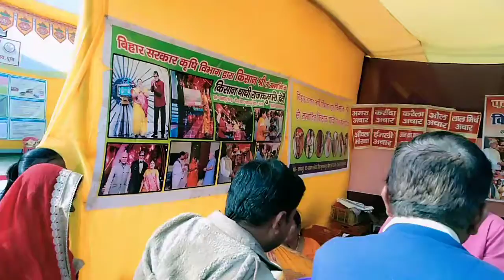Kisan chachi stall //pusa mela //Krishi mela 2020 samastipur pusa university mela //krishi mela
बीज,खाद बागवानी से जुड़े किसी भी उत्पाद को खरीदे सिर्फ एक क्लिक पर  अपने दोस्तो को भी रेफर करे

krishi patrkaar
kheti
खेती कि मशीन
khet
kisan
krishi
aniket sinha
journalist aniket
krishi aur kisan
आधुनिक कृषि मशीन
proud to be farmer
weather
mausam
कृषि की जानकारी
krishi vaigyanik
खेती के काम
खेत और किसान
kheti ki jankari
krishi vlog
krishi News
krishi khabar
krishi machine
kheti aur smadhan
kisan ka Dost

किसान भाईयो सभी को नमस्कार कृषि पत्रकार के यूटूब चैनल पर आपका स्वागत है हमारा प्रयास है कि देश के सभी किसान भाईयो को कृषि से जुड़ी सभी जानकारी उपलब्ध करे जिससे किसान भाईयो को आधुनिक कृषि और कृषि में हो रहे नवाचार की जानकारी उपलब्ध करते रहे